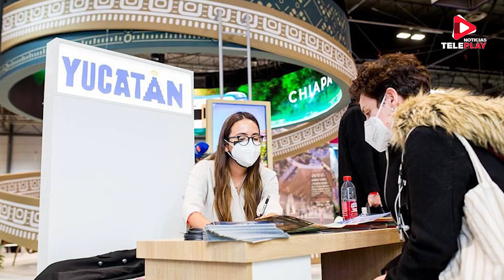YUCATÁN, PRESENTE EN LA FITUR 2024